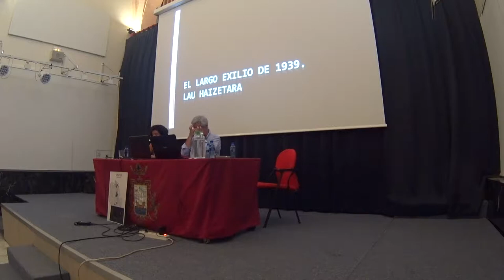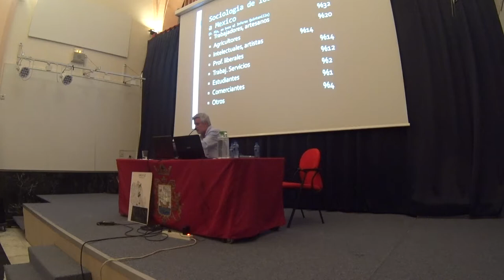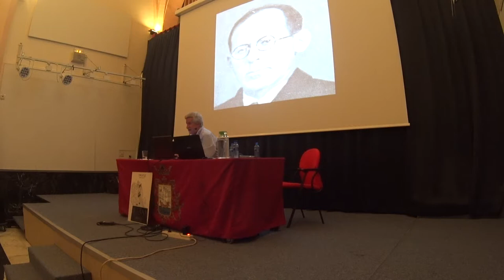El largo exilio de 1939. Lau haizetara.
Conferencia/Hitzaldia del 1 de octubre en el centro cultural Santa Clara.
Ponente/Hizlaria: Josu Chueca. Profesor de Historia de la UPV.